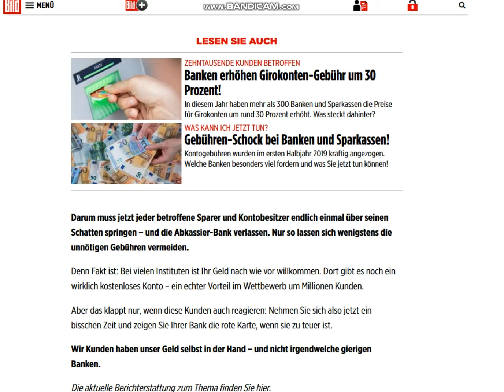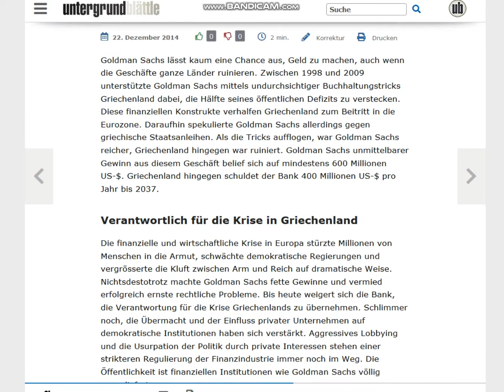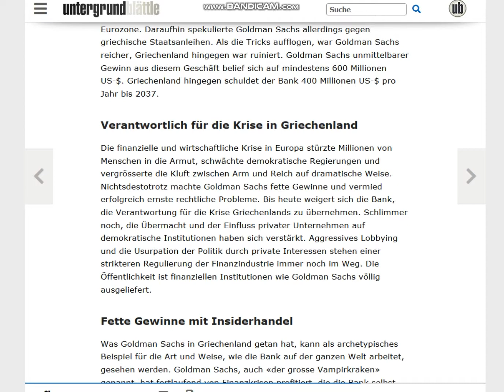2019 09 04, news